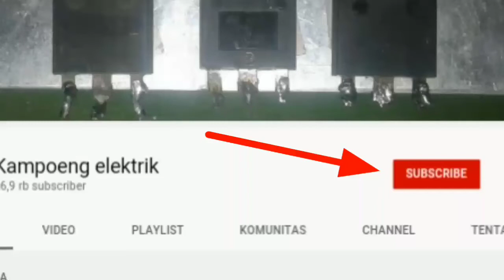Cara memperbaiki kipas angin tidak mau menoleh kekanan dan kekiri / dinamo swing rusak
dinamo swing yg ada di kipas angin kalau rusak nggak bisa noleh ke kanan ataupun kekiri.
penyebab rusaknya bisa di perbaiki karena gear tengah ada yg retak gak nyambung lagi.
sedangkan yg tidak menggunakan dinamp rotari dino swing hanya menggunakan gear yg di gerakan dinamo utama kerusakan terjadi karena ada gear yg aus atau dah longgar.
kipas amgin macet atau kipas angin hanya dengung terjadi ketika busing dah aus atau pelumas kering.